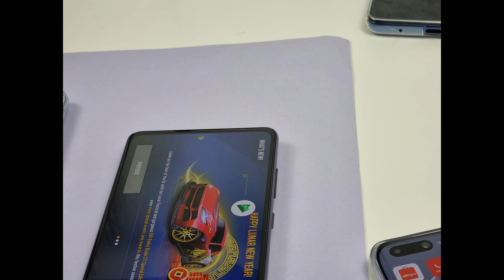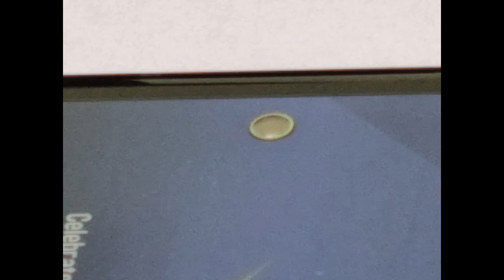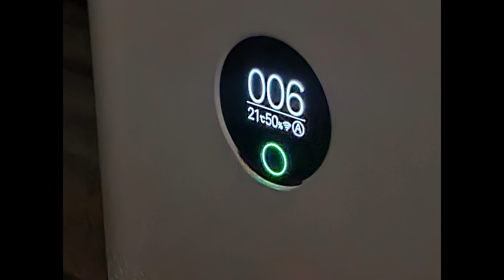Samsung Galaxy S21 | Jakość zdjęć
Jak wypadają zdjęcia w Samsung Galaxy S21. Czy aparat jest dobry, wystarczający, bardzo dobry - zobaczcie sami.